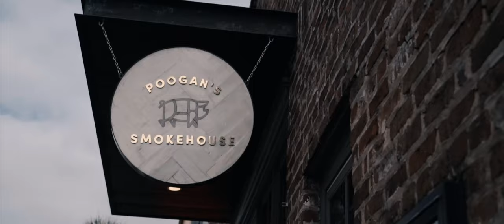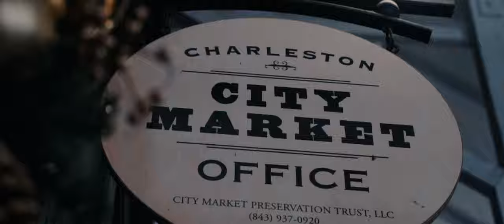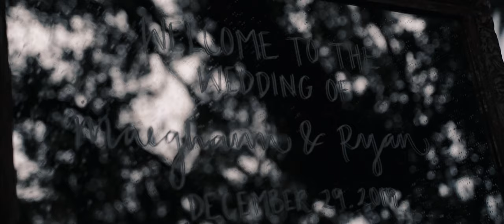Epic, Rainy Destination Wedding For 2 Architects In Charleston, South Carolina *Tissue Warning*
Maeghann & Ryan were married on December 29, 2019 at Middleton Place in Charleston, South Carolina. These two love birds met in architecture school (and that's where I met them, too!) and chose to get married where their first architectural field trip was. Maeghann & Ryan chose to read their vows to each other right before their first look, which made for a super epic, emotional moment! Congrats Maeghann & Ryan, and thank you both SO MUCH for including me in your wedding day!